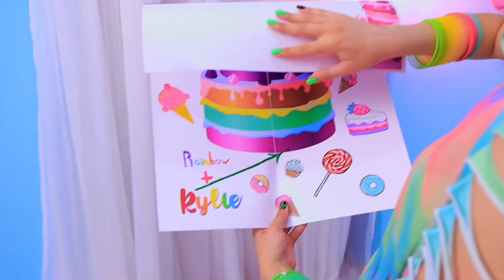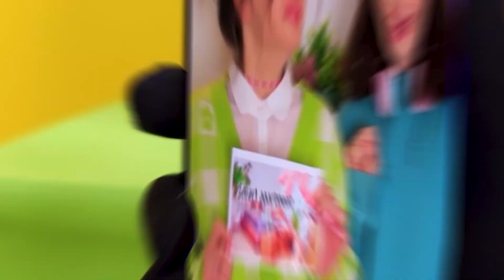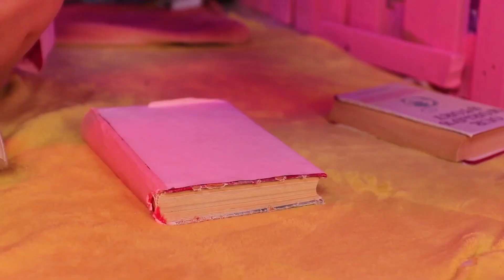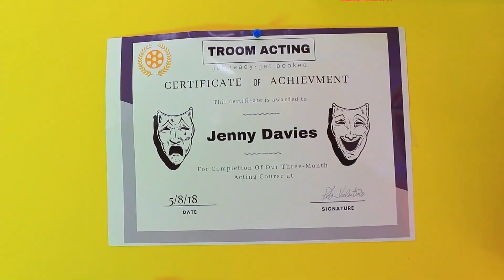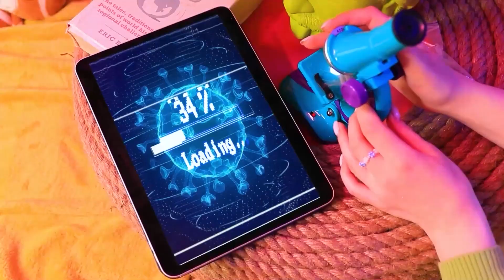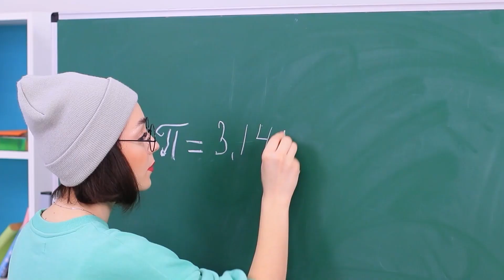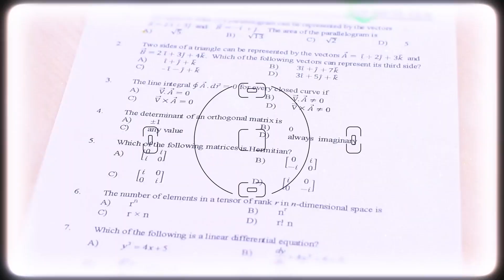Budujemy Piętrowe Łóżko dla Trojaczków!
Słodkie, piętrowe łóżko to świetny pomysł dla trojaczków. Obejrzyj fajne pomysły i lifehacki w naszym nowym filmiku.